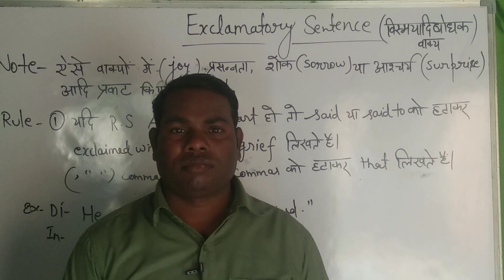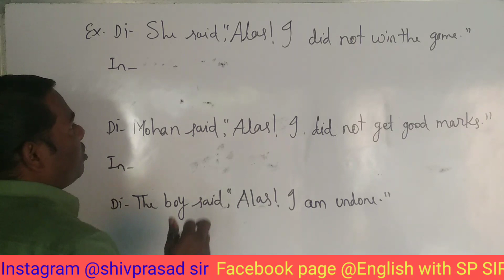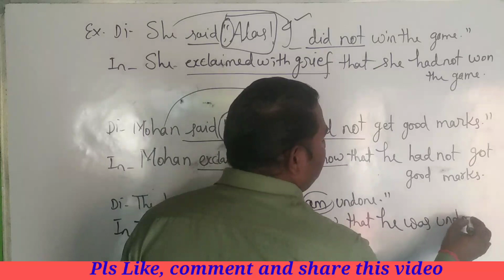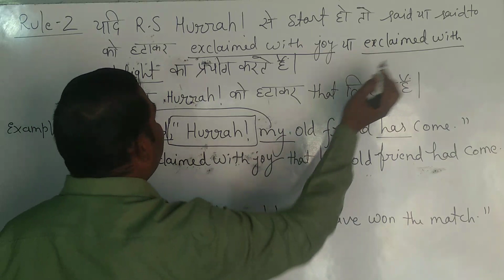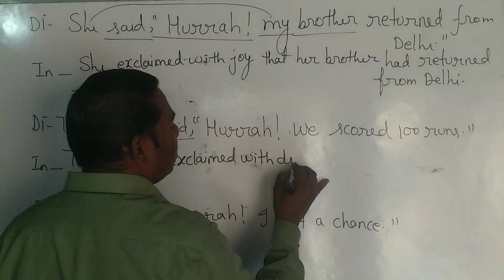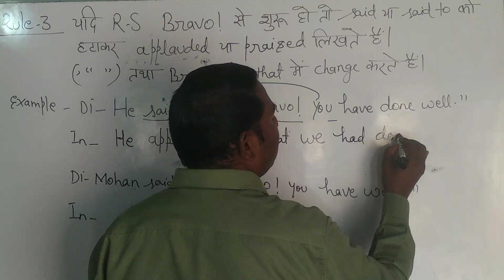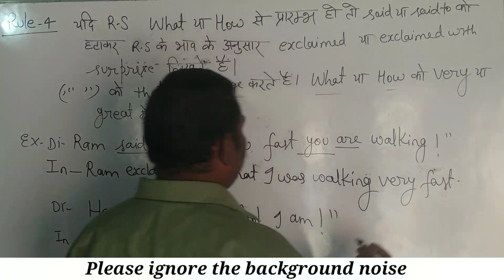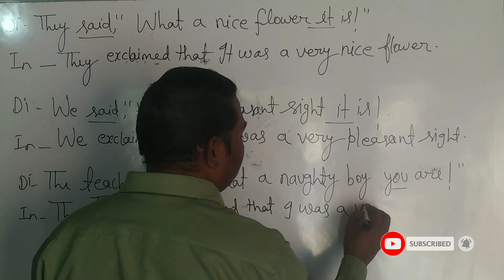Direct and Indirect Speech II Exclamatory II Narration II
Direct se indirect bananae ke rules exclamatory directspeech indirectnarration grammar \
Hello students ,
you will learn Direct and Indirect speech exclamatory sentence in this video.

Learn Active and passive voice full course.

keep supporting,watching and be happy .